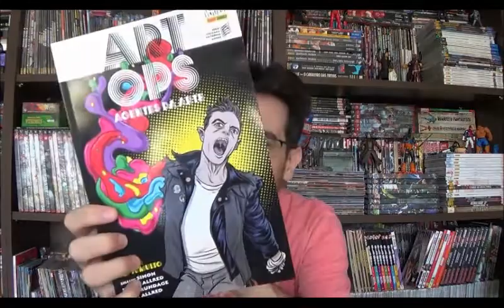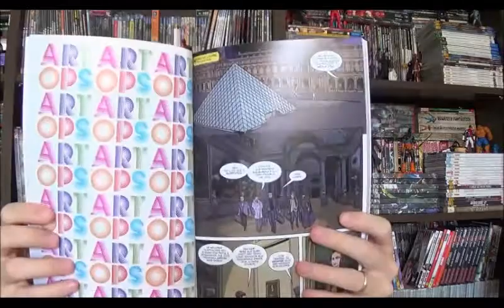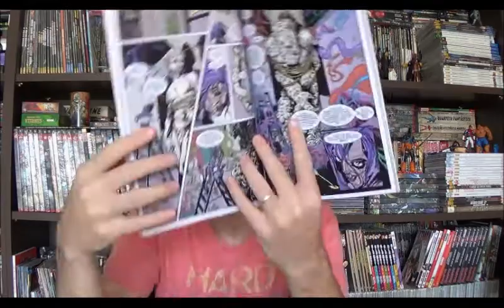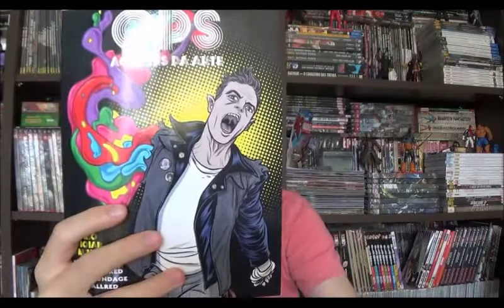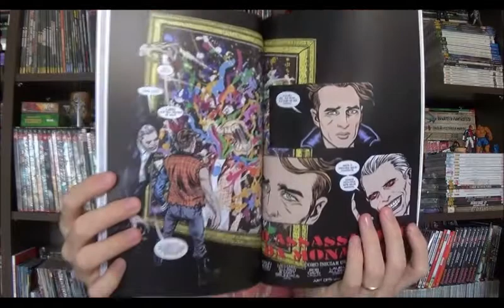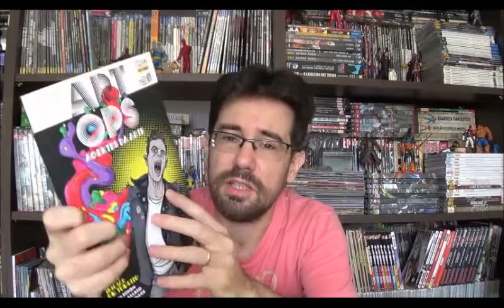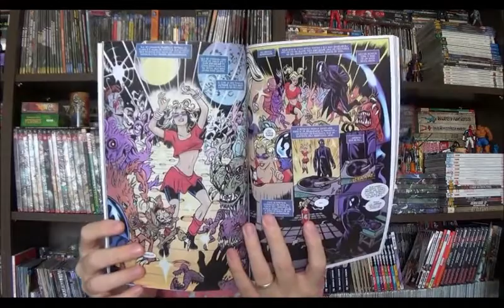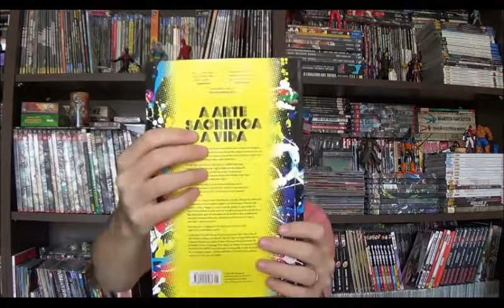Chapéu do Presto Especial - Art Ops: Agentes da Arte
Bem-vindos a mais um Chapéu do Presto, no episódio de hoje vou apresentar mais uma série da Vertigo, essa foi encerrada nos EUA em apenas 12 edições, e aqui a Panini lançou seu primeiro encadernado, estou falando de Art Ops. Com roteiros de Shaun Simon e arte de Michael Allred que também assina como co-autor da série.

Campinas - SP
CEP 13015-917